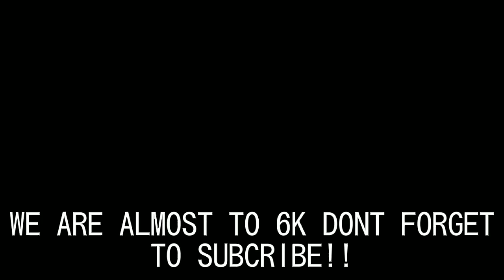"Annie need a new bathing suit" Aot gacha club || Annie x Bertholdt Mikasa X Eren